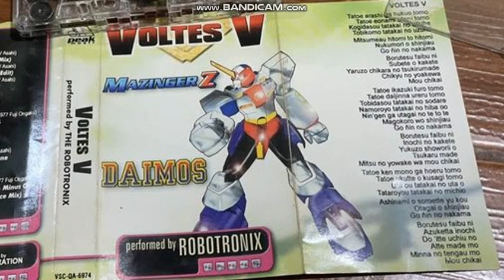The Robotronix - Voltes V Alien Dance Mix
From cassette tape "Voltes V - Performed by The Robotronix"

Published by Peak Music and Manufactured and Distributed by Vicor Music Corp.

Original song: Yatsude Saburo / 1977 Toei and TV Asahi